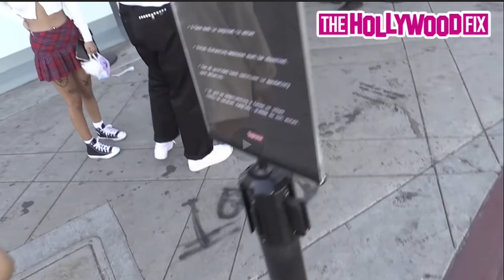Watching Tiktok Paparazzi Videos (The Hollywood Fix)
Been exactly a year since I last uploaded. What better way to make my comeback by reacting to the most famous tiktok paparazzi channel of all, The Hollywood Fix. This guy named Fletcher has been soaking up all the views recently and I wanted to see what the hype was all about.

Now on TikTok as well!